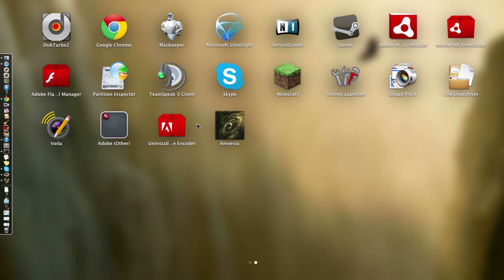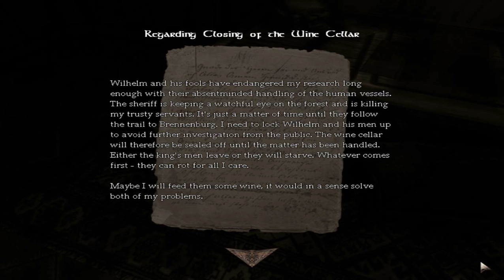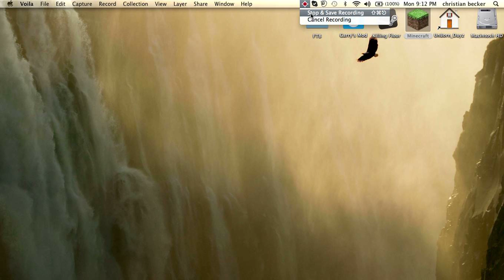Amnesia Let's Play | Episode 4 Yea.....im scared..O.o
So this is episode 4 and here i explain a few things about myself. just a few though lol